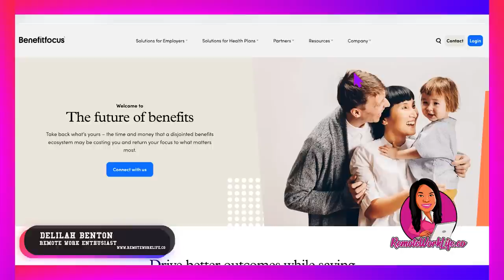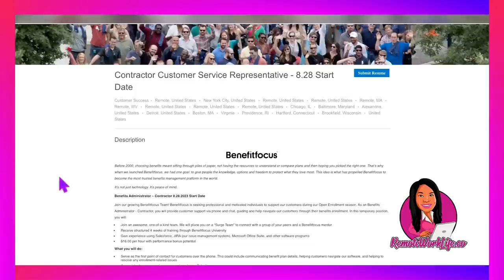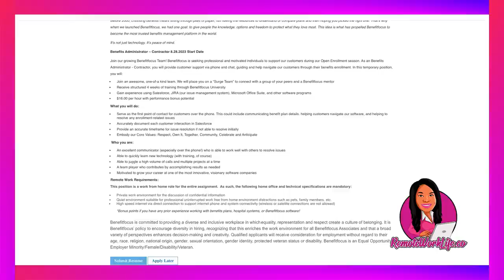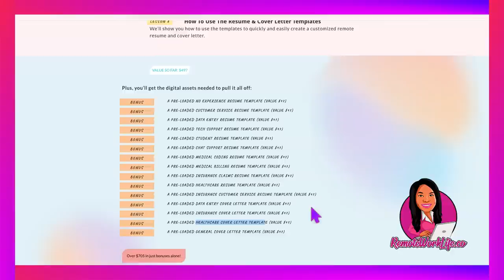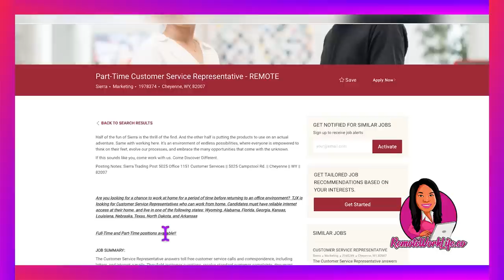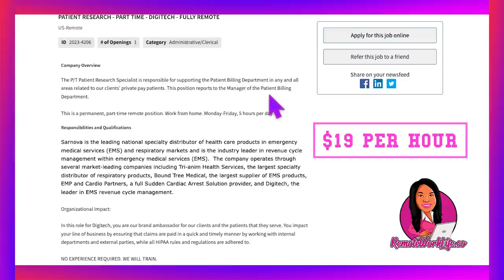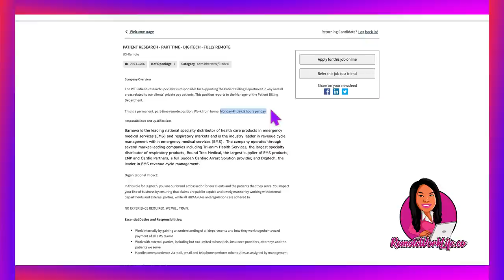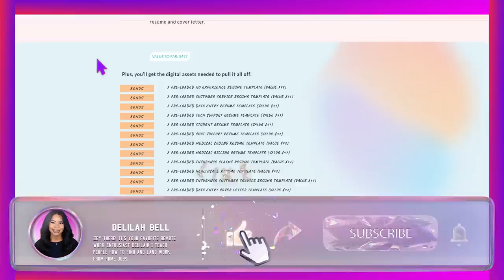3 Beginner-Friendly Work From Home Jobs That Pay Up to $19/hour - Earn Up to $3040/month!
Are you looking for work from home jobs that pay well and are beginner-friendly? Look no further! In this video, I share three jobs from three different work from home companies that are currently hiring. These jobs include both part-time and full-time positions. Whether you're a beginner or an experienced remote worker, these jobs offer great opportunities to earn up to $19/hour and up to $3040/month.  Great benefits! Available in the US. Hurry and apply asap - these leads will not last long!

🏠💼✨ FREE 60-minute WFH workshop! Learn how to get HIRED for work-from-home jobs, even with ZERO experience!